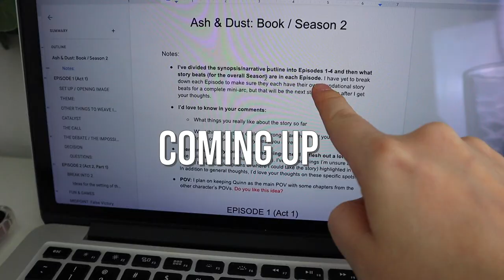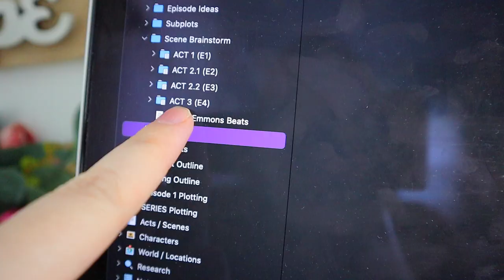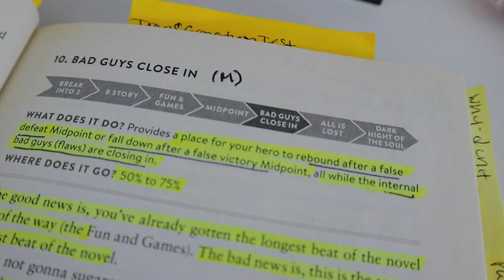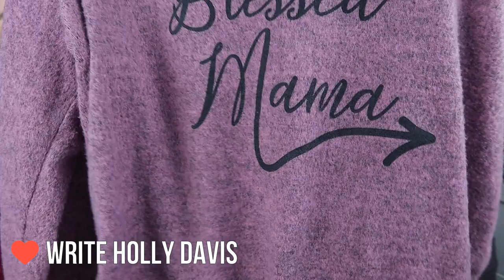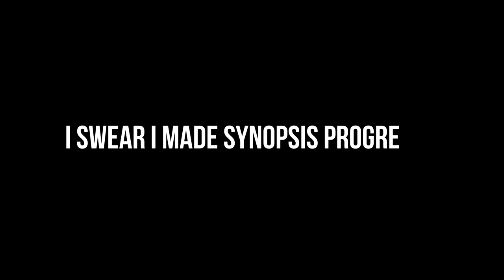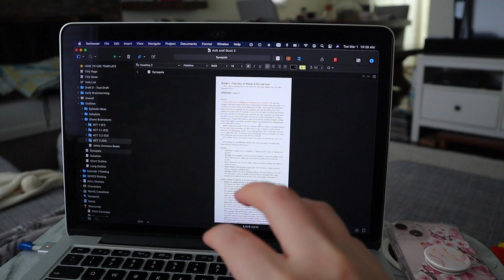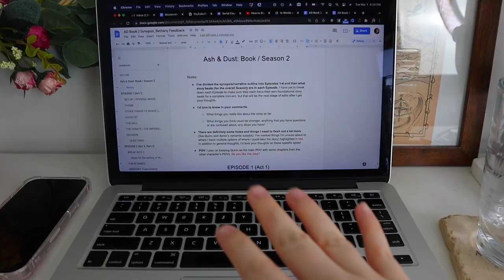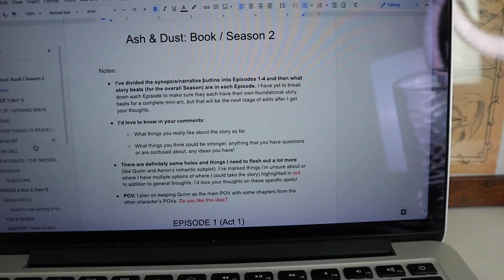FINISHING MY OUTLINE + sending to CPs! Writing Vlog, Tips + Updates (Writing a Sequel Pt. 2)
I did it! 🎉 My outline-synopsis of Book 2 is DONE! In this writing vlog, watch the process of finishing it up as I share tips that helped me reach the end & send it off to my critique partners for feedback. (Plus a few other fun updates, including news about a new WRITING COURSE I'm working on!)

// TIME STAMPS //
0:00 What's in this Writer Vlog
0:33 Day 1
4:02 Exciting Mail!
7:47 Day 1 Progress
9:17 Day 2 - I finished!
10:48 Sending to my Critique Partners
11:24 Tips to do this Yourself
13:36 New Writing Course is coming!
15:13 Nursery Update